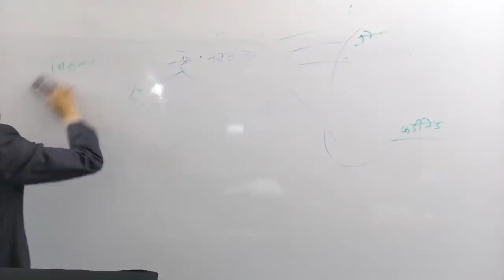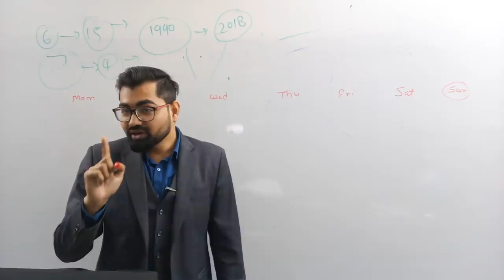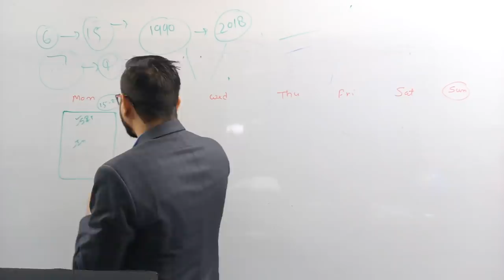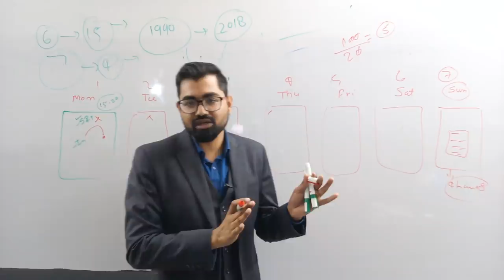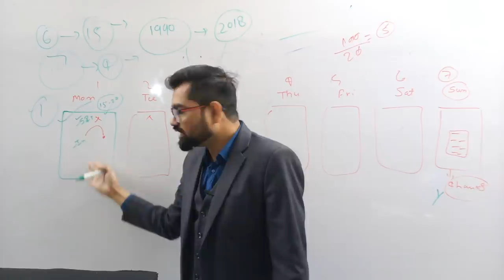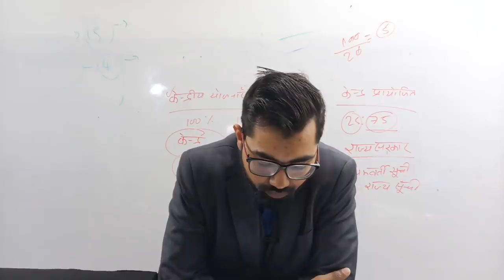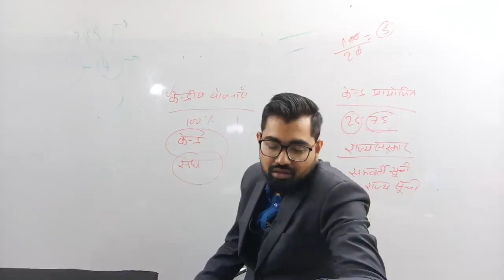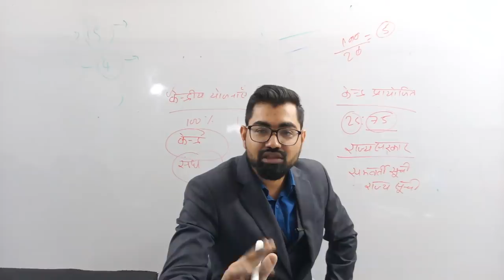News Paper पढ़ने का वैज्ञानिक तरीका